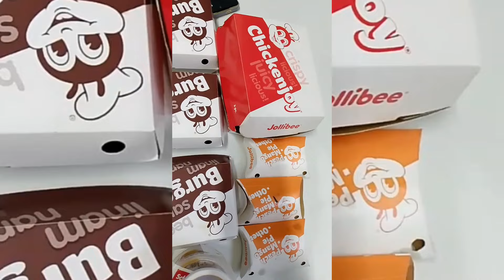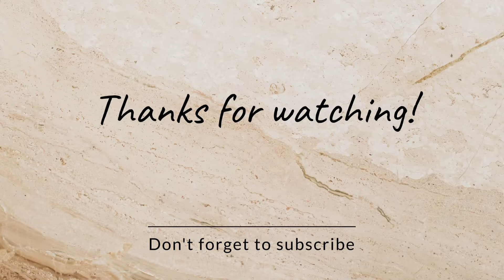Deserve to eat Jollibee 😋